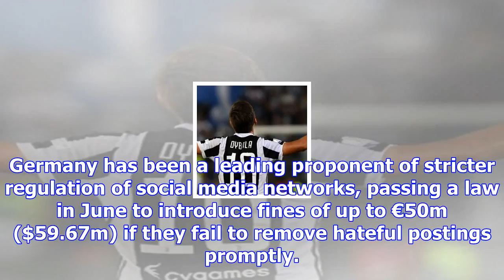German spy agency attacks facebook and others for failing to tackle fake news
The head of Germany’s domestic intelligence agency has accused US tech giants such as Facebook of fa...